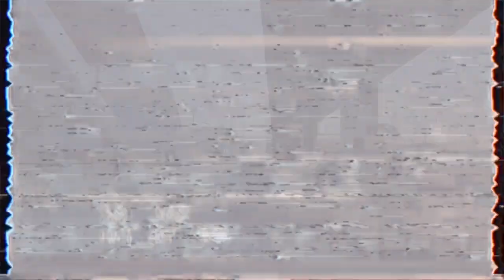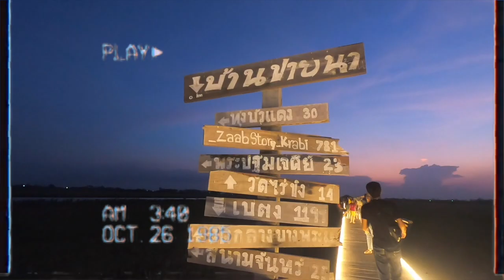เที่ยวนครปฐม I บ้านปายนา I ร้านนั่งหอยขานครชัยศรี I My name is SABAI EP.15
ขอบคุณทุกคนมากๆ นะคะที่ยังติดตามสไบ ขอโทษที่หายไปนานมากๆ รอบนี้
กลับมาแล้ว จะพยายามลงคลิปบ่อยๆ ต่อเนื่องเหมือนเดิม ขอบคุณมากๆนะคะ ตอนนี้สไบ 100 ซับฯ แย้วววววววว ดีใจ